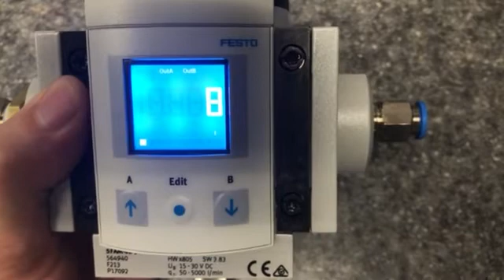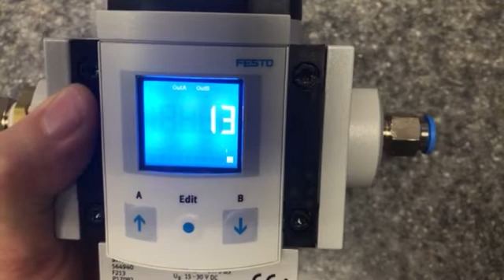Festo SFAM setting to continuous consumption mode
How to set the Festo SFAM unit into continuous consumption mode to set output A to pulse for 200 msec every time to set point is reached.